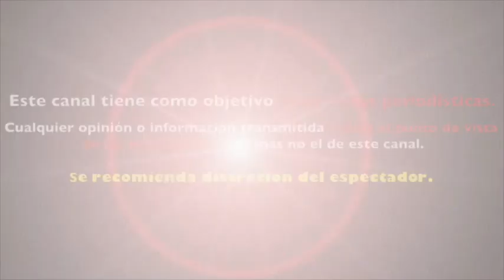exhiben ESTREPITOSO FRACASO de MAGDA RODRIGUEZ en programa HOY